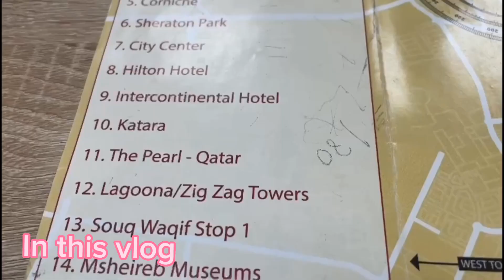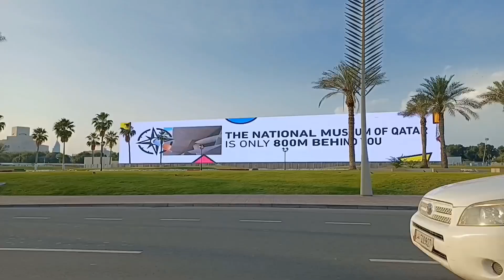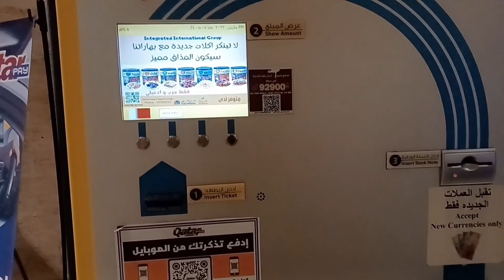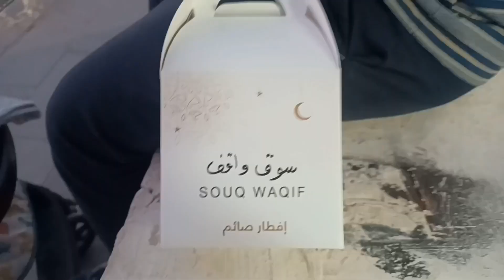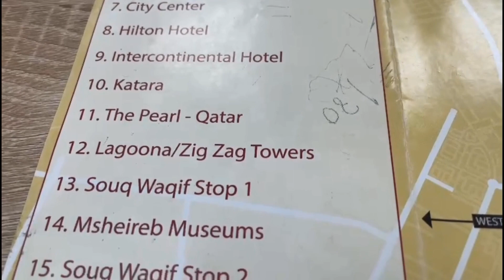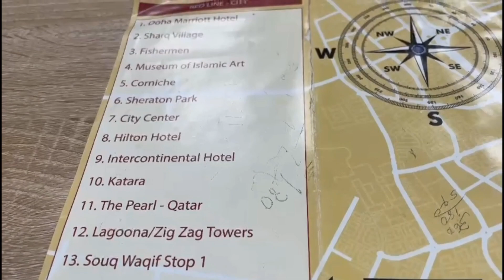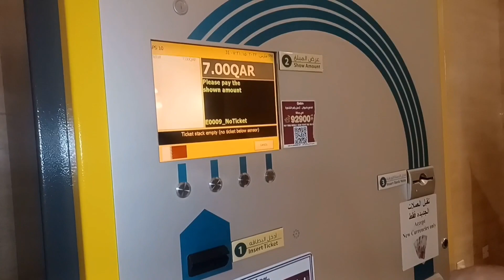🔥🇧🇭கத்தார்ல குண்டு போடுறத பாக்க போறோம்⁉️💥 |canon fire in qatar| qatar iftar doha qatar tamil vlog